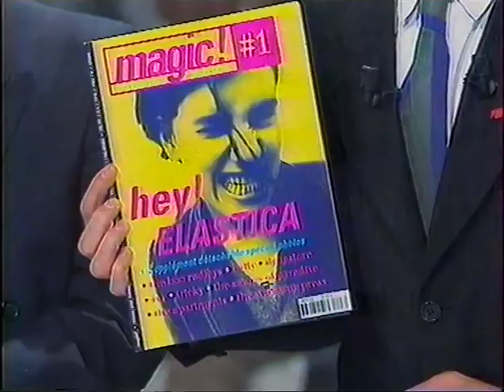Elastica 1995 05 11 Connection live on TV @ Nulle Part Ailleurs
French TV / Check for my other ELASTICA videos / new videos added everyday from my own collection / I don't intend to infringe any copyright : please contact me and I will remove immediately any litigious content, thank you. This account is not monetized, I don't intend to make money with it.